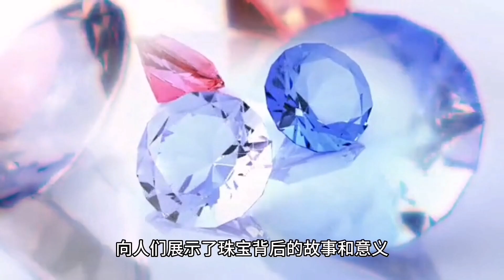“【四位女王同框，刘嘉玲与杨紫琼合照打破传闻，香港故宫文化博物馆举办首个聚焦卡地亚珠宝】”【杨紫琼】【刘嘉玲】娱乐新闻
四位女王同框，刘嘉玲与杨紫琼合照打破传闻，香港故宫文化博物馆举办首个聚焦卡地亚珠宝